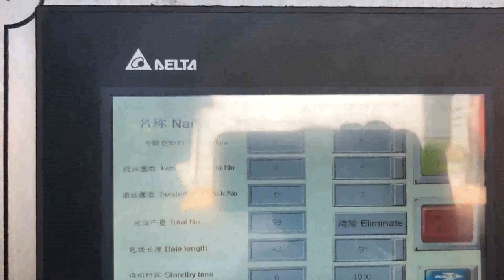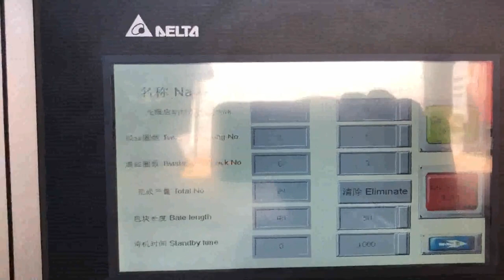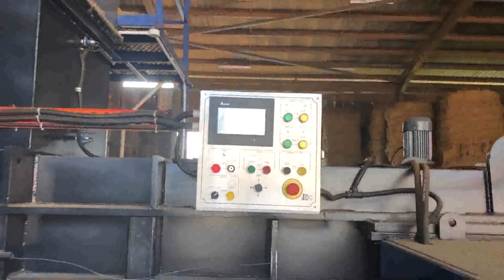press cardboard box quickly and efficiency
Details of press cardboard box quickly and efficiency, press cardboard box quickly and high-efficiency, press corrugated box quickly and efficiency,

TCM is a professional press cardboard box quickly and efficiency manufacturer and supplier in China for more than 20 years, and we can offer press cardboard box quickly and efficiency for sale with a cheap wholsale factory price for our customers without any agent or dealers if you wanner buy our press cardboard box quickly and efficiency.